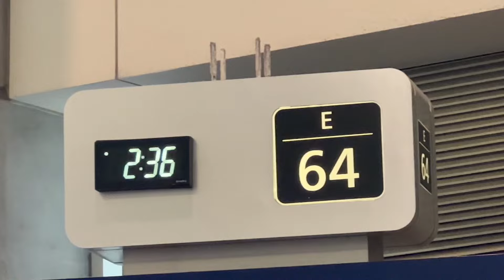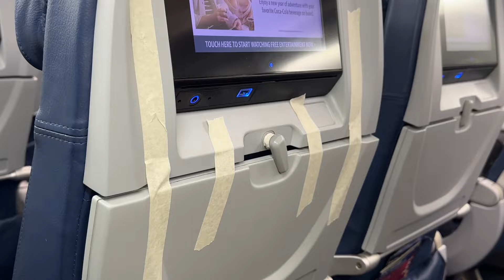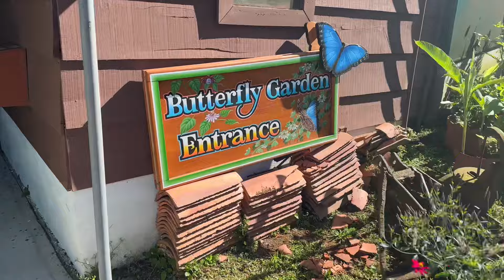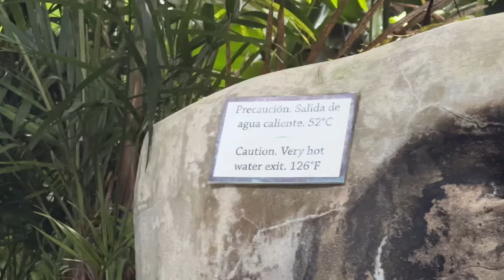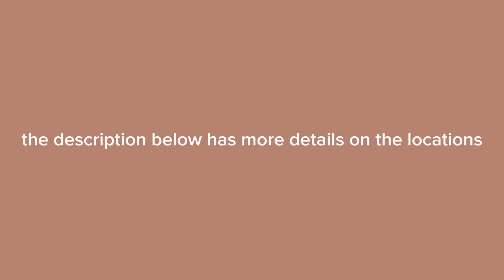COME TO COSTA RICA WITH ME | travel vlog 🫶🏽🇨🇷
here are the places I went to in this vlog in case you want to visit ( in order )

Restaurante El Jardín - San Ramon, Costa Rica ( food was so good and behind the restaurant there’s the farm and the butterfly sanctuary!! It was free when I went )

Arenal Volcano National Park - La Fortuna, Costa Rica ( bring a swimsuit so you can swim under the waterfall!! )

Paradise Hot Springs Resort - La Fortuna, Costa Rica ( if you don’t want to stay at the resort, you can buy a day pass to enjoy the hot springs )

Las Musas - San Ramon, Costa Rica ( this is the water park, I HIGHLY recommend not going on the water slide… if you didn’t already make that decision based on the video lol. BUT the waterfall was cool and there lots of fun things to do there. )

now that your here… ˡᶦᵏᵉ ᶜᵒᵐᵐᵉⁿᵗ ᵃⁿᵈ ˢᵘᵇˢᶜʳᶦᵇᵉ pls